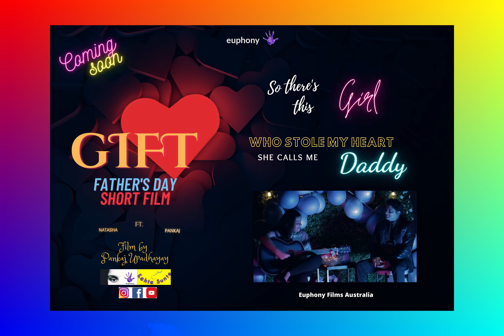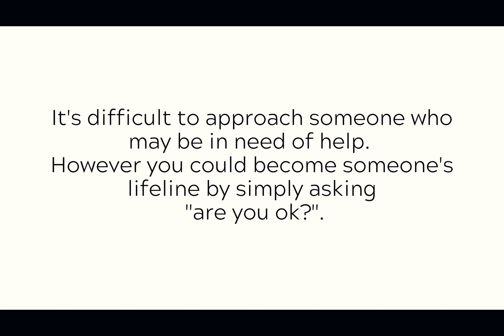Roundtable with Actors | DV Awareness Project 2024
Tune in to the ActorsRoundtable, where Suman Mathur, an academic, and the software engineering couple Munish and Preeti Arora engage in a discussion with the maverick Filmmaker Pankaj Upadhayay, sharing their distinctive perspectives, and talking about their upcoming DV awareness Films. We will share more details soon.

Today's Actors Roundtable aims to delve into the motivating factors that drive them to narrate these compelling stories, with a particular emphasis on fostering awareness for domestic violence (DV) and family violence prevention.
Over the past four years, Euphony Films has successfully produced numerous short films evoking deep emotions and documentaries illuminating critical societal issues.

None of these accomplishments would have been attainable without the unwavering hard work and dedication exhibited by our outstanding actors and technical team.
Euphony Films stands as a beacon of creativity and storytelling prowess in the realm of cinematic expression. This esteemed film studio is renowned for its dedication to crafting visually stunning narratives that resonate deeply with audiences. Our portfolio boasts an array of masterpieces—short films that tug at the heartstrings, documentaries that shed light on societal issues, Ad Films that capture the attention of the target audience and convey a compelling message and music videos that transport audiences to melodious alternate worlds

If you want to join us as cast/ actor/ crew/ musician/ technician, please complete the Expression of Interest Form here:

Indie Filmmaker & visual artist
Western Sydney Australia